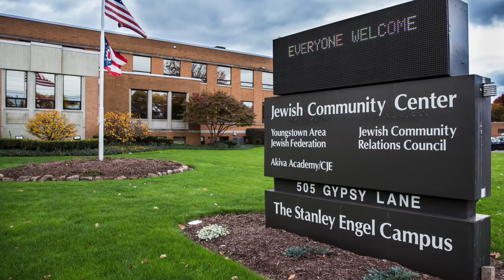Andy Lipkin on Youngstown Area Jewish Federation Mission | Thought Leaders 11-16-20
In part one of our Thoughts Leaders interview with Andy Lipkin – CEO of the Youngstown Area Jewish Federation, he discusses how the organization has expanded and its important mission in the Mahoning Valley.